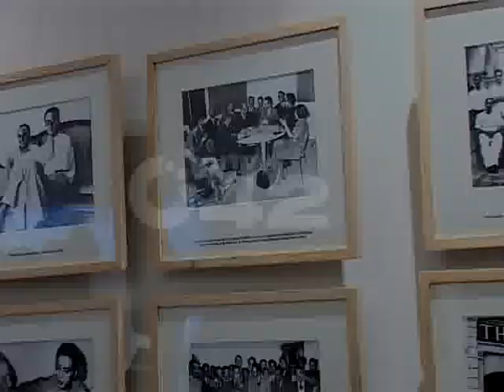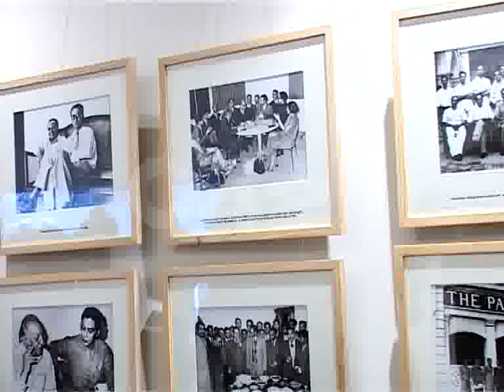Poet Faiz Ahmed Faiz Life Pictures Exhibition Alhamra Pkg By Jamil Mirza